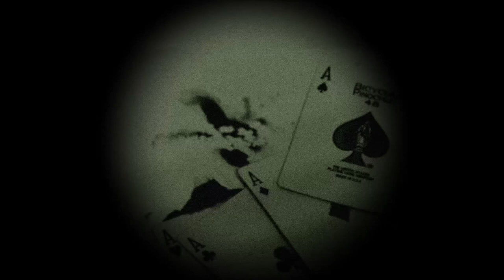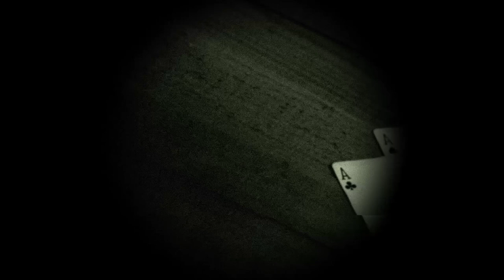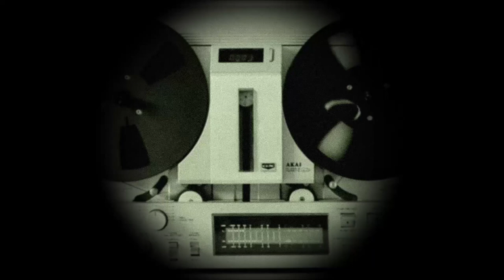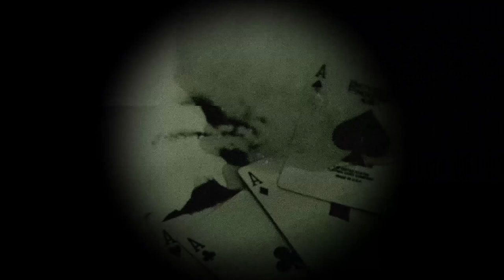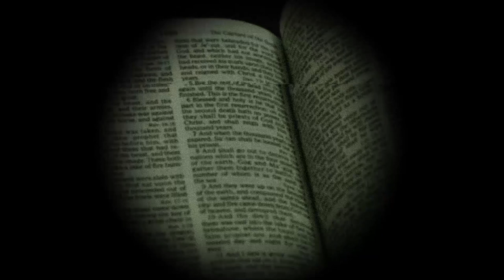Bohemian Grove - ritual pasta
If you are interested in actually reading Bohemian Grove, you can access the ritual

Do you think you can successfully complete this week's ritual? Why would you join in with a cult at Bohemian Grove? Confess your deepest, darkest desires for wanting to see and how confident you feel about completing the ritual to The Forbidden Tree following in the comments section below.